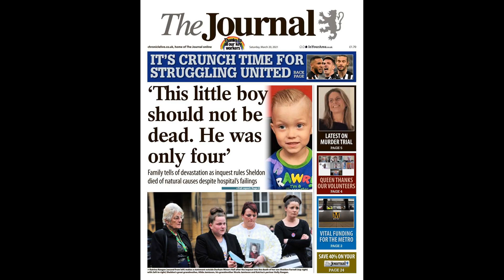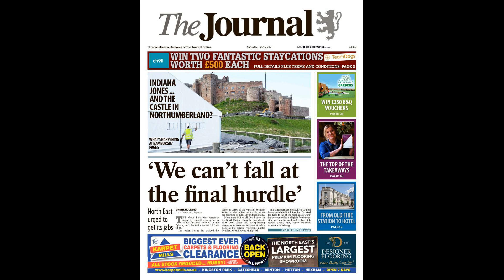Saint-Maximin posts 'good morning' meme ahead of Newcastle takeover